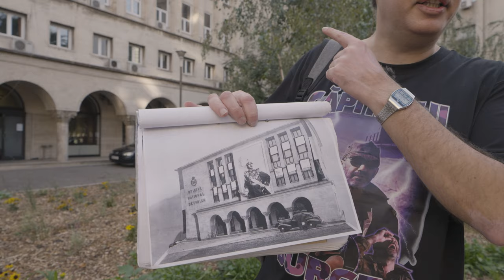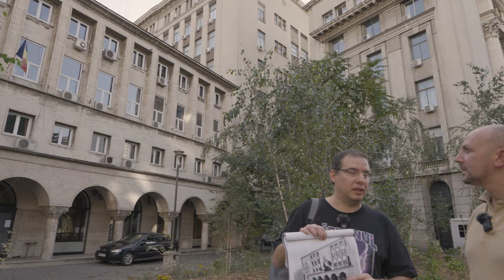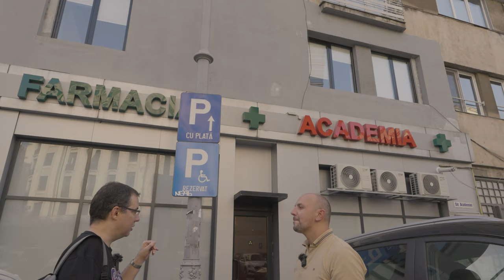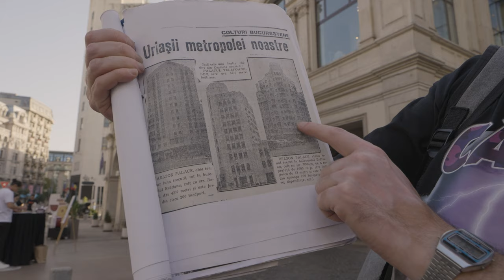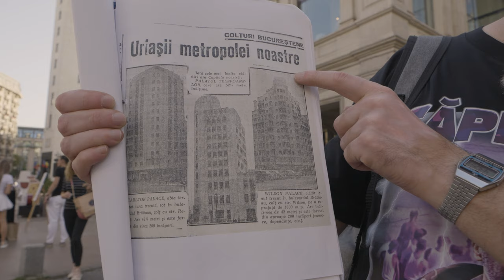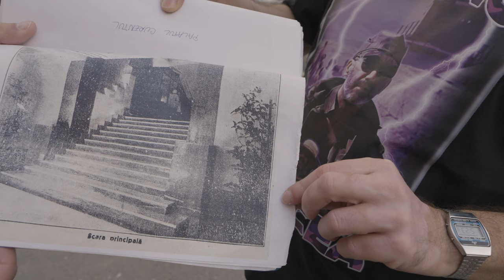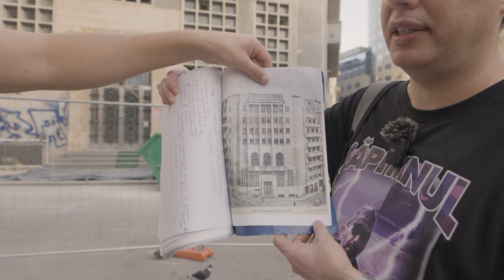Istorii necunoscute la pas: Rănile Revoluției + fostul sediu al Poliției Capitalei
Bine ați venit în Centrul Bucureștiului!

Astăzi ne-am întâlnit cu istoricul Mihai Burcea ca să luăm la pas străzile din centrul Bucureștiului și să descoperim o sumedenie de informații interesante, cum ar fi:
- Stăpânirea totalitaristă de la începutul seculului 20 și până la finalul stăpânirii.
Iar asta înseamnă să aflăm cum a răsărit și apus conducerea comunistă.
- Ipoteza conform căreia la revoluție s-a creat haos din cauza unei grupari bine puse la punct.
- Cunoaștem o mica parte din rețeaua de tuneluri care face legătura între Casa Poporului, Casa Armatei și Unitatea Națională de Apărare.
- Înconjurăm Casa armatei și descoperim urmele gloanțelor trase la Revoluția din '89,
- Continuăm plimbarea pe Calea Victoriei până în dreptul clădirii fostului sediu al Poliției Capitale, unde bineînțeles că aflăm și aici alte povești despre atrocitațile produse în comunism

Plimbarea de astăzi este împărțită în 3 episoade. Acesta este al treilea episod.